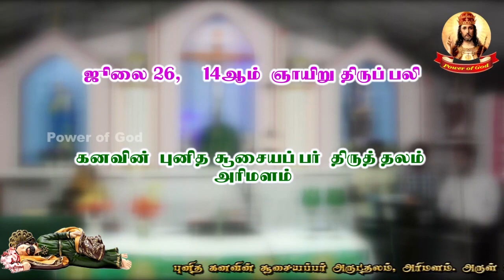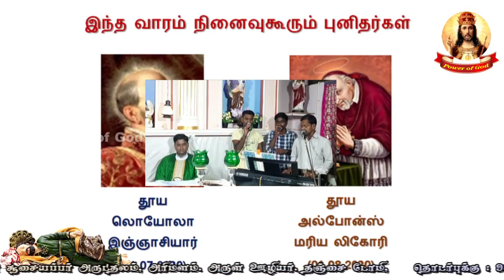ஜீலை 26, 17ஆம் - ஞாயிறு திருப்பலி:-“கூலான் கற்களைத் தேடும் கூறுகெட்டவர்கள் அல்ல கத்தோலிக்கர்கள்!”